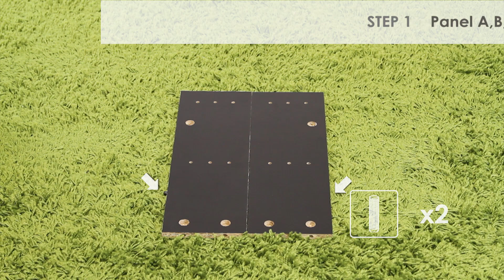How to Assemble Furinno 12186 Parsons 42-in TV Entertainment Center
Need help putting the furniture together? You could find the video solution to help you along the steps.

Step 1: 0:11
Step 2: 1:09
Step 3: 1:30
Step 4: 2:02
Step 5: 2:42

For further helps, please contact Furinno's Customer Service you for selecting FURINNO. We know we are not perfect yet. We strive to make each of your purchase experience pleasant and worthy. Your patience and feedback are highly appreciated and it will contribute to our overall improvement in product and customer service.